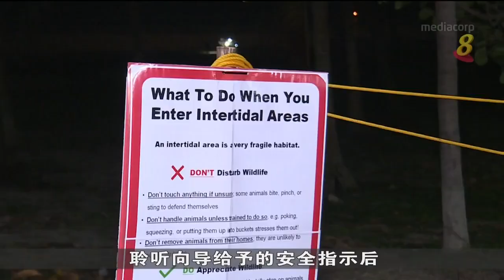疫情期间无法出国游玩 参与潮间带探索人数增三倍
疫情期间无法出国游玩，国人于是将目光转向本地的自然风光，包括探索海岸的潮间带，近距离去认识海洋生物。